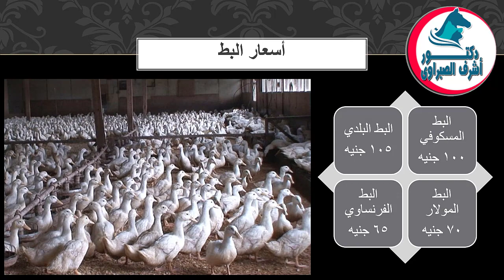أسعار بورصة الدواجن والكتاكيت والبط والسمان |وأسعار بيض المائدة والعلف اليوم الجمعة 30 / 6 / 2023!